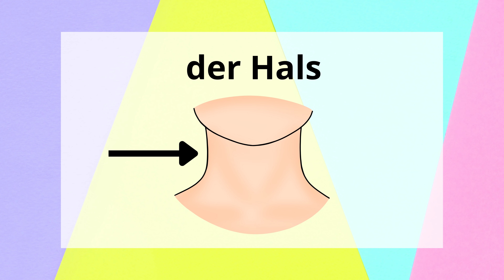Körperteile lernen - Körperteile Wortschatz - Körper lernen - Body parts in German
Auf Deutsch Körperteile lernen
Learn body parts in German

Viel Spaß :-)